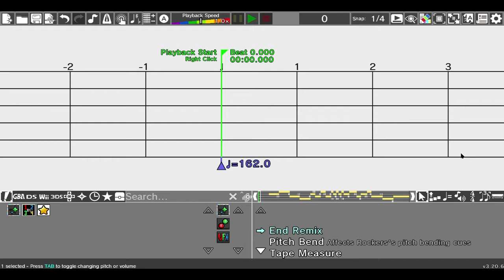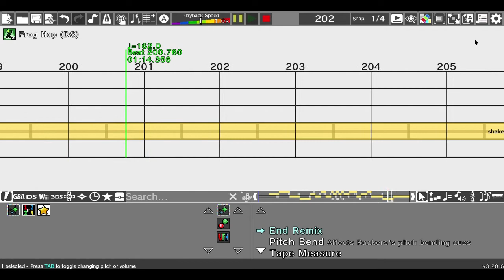Lock Hop (Frog Hop X Lockstep)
dreamVoyager got the name Frogstep before me :(